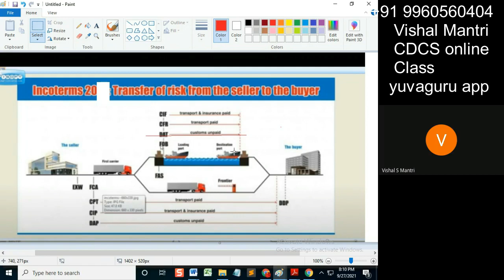CDCS class eUCP Incoterms 26092021 watermark#shorts80